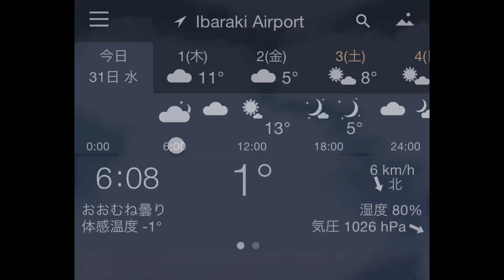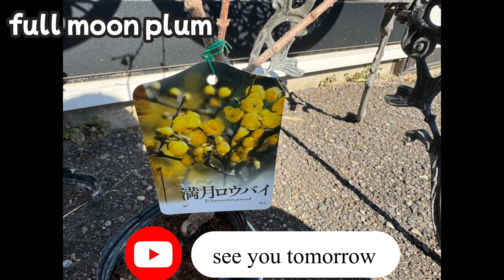240131 リード付けたリー Lee with leash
1/31(水)
今日はマイケル、フォークリフトの最終日ですが、なんと39℃の熱が出てしまいました。
後日再試験は出来るとの事、今日は寝てるしかありません。
免疫力を上げる食生活をしているので、早く治ってくれると思います。

2階組は全員ソファの下の一箇所に集まって遊んでいます。
最近1番ちびっ子のガブがまた虚勢を張ったりしてることがあるんだけど、基本仲良しです。
特にちょっと斜に構えていたルカがうさぎ相手に楽しそうに遊んでいます。
兄弟の絆かな😊

お散歩は長引くと困るので、リードを持って行きました。
リー、実は繋がれるのが大好き❤
1度も引っ張らず、嬉しそうに繋がれて、お散歩しました。

さあ今日はどうしようかな。
来客に出張に、1日忙しいんだけど、キャンセル出来るものは取り止めるかな。

1/31(Wed)
Good morning 😊
Today is Michael's last day on the forklift, but he has a fever of 39 degrees Celsius.
He was told that would be able to retake the exam at a later date, so all he can do is sleep today.
He’s eating a diet that boosts his immune system, so I think he'll recover quickly.

All members of the 2nd floor dogs gather in one place under the sofa and play.
Lately, Gab, the youngest, has been acting up again and again, but they're basically good friends.
In particular, Luca, who was holding her position a little at an angle, seemed to be having fun playing with Usagi.
I guess it's the bond between sisters 😊

I brought Lee on a leash because I don't want her to go on a long walk.
Lee actually loves being connected ❤
She didn't pull me even once and happily tied her up for a walk.

So what should I do today?
I have a busy day with guests and business trips, but I guess I'll cancel what I can.